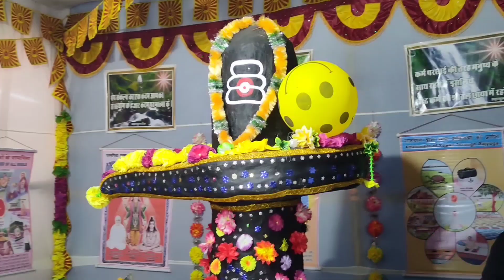Lets go to Hauli Rakh || Rakh Special Vlog || Funny Assamese Vlog 26